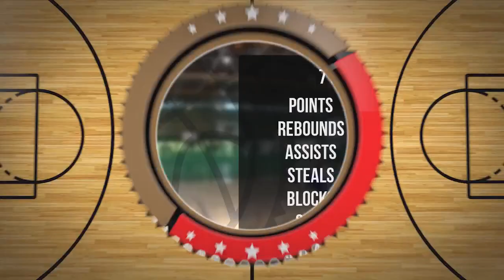Ignacy Ginter Player Mixtape Sophomore Div Wiosna 2024